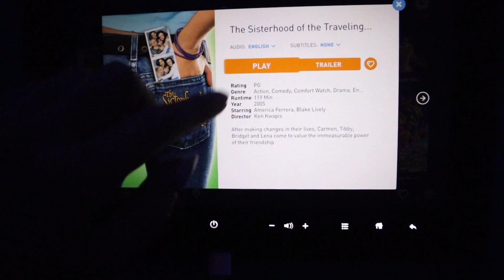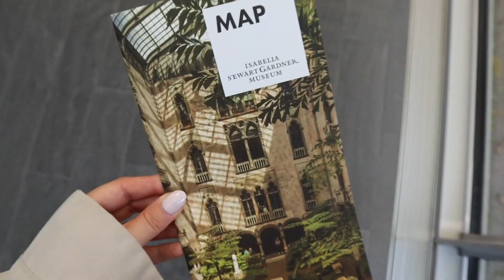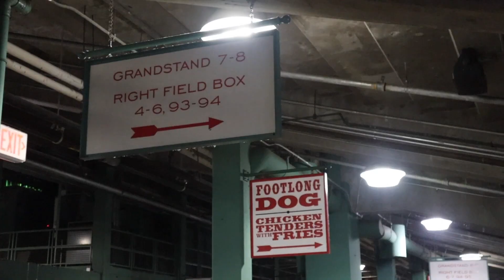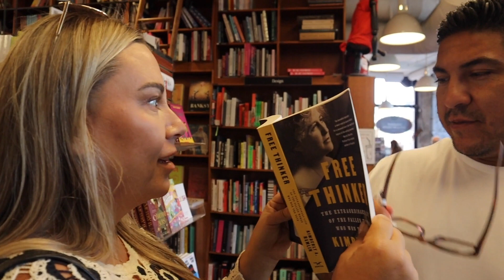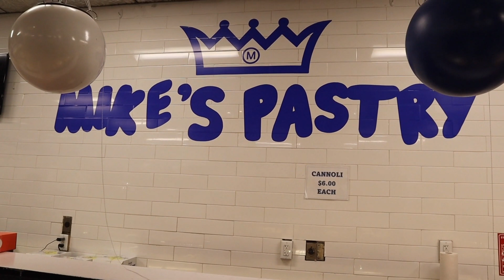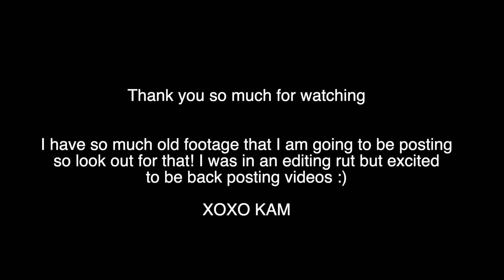BOSTON VLOG | weekend trip + red sox game + newberry street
Boston vlog!! I have so much footage from the fall that I have not yet posted so the next few vlogs will be old videos! II was n an editing rut but I still wanted to post these vlogs since they are from such great memories!! Excited to get back into posting YouTube videos! I went on a work trip back in September to Boston, my parents met me for the weekend and we had such a fun time exploring! How you enjoy! :)! xx kam